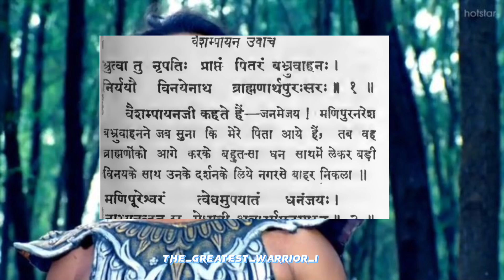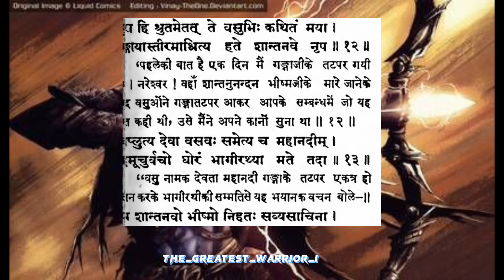क्या अर्जुन को सच में उसके बेटे बभ्रुवाहन ने मार दिया था ?